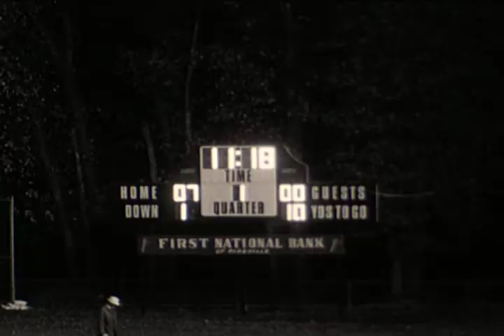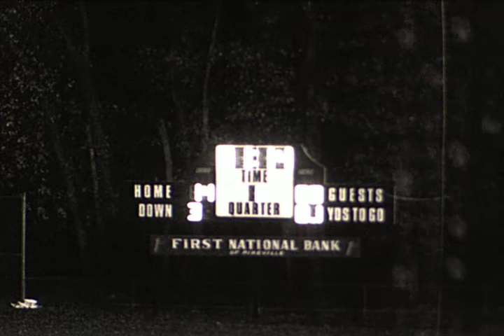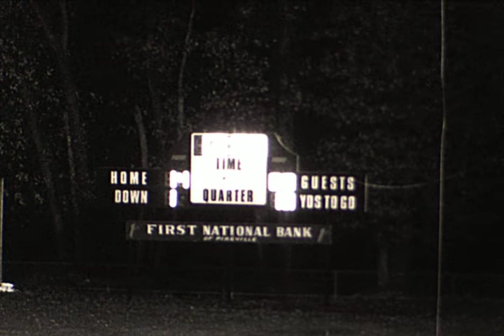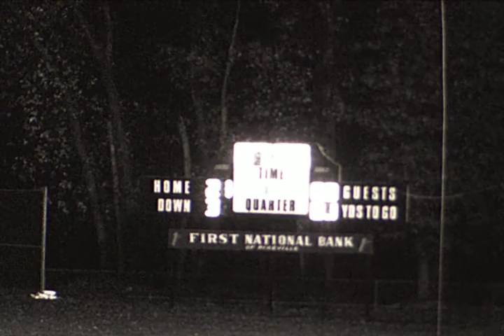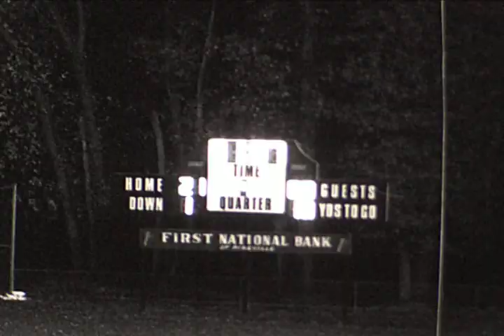Pikeville vs. Whitesburg 1978 (Class AA Region IV Championship)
Pikeville High School wins back to back Region Championships for the first time in school history as they claim their 3rd overall with a 21-8 win over Whitesburg.